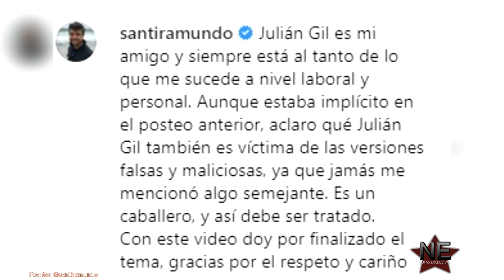Santiago Ramundo defiende a Julián Gil y niega que le haya hablado mal de Geraldine